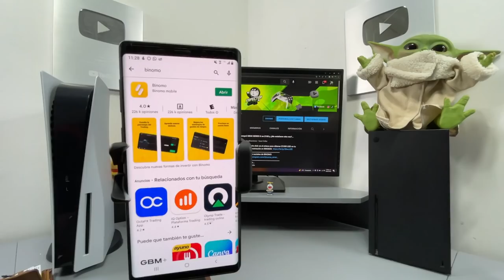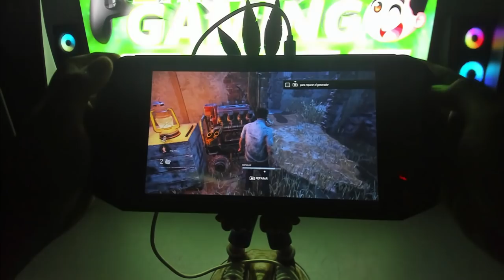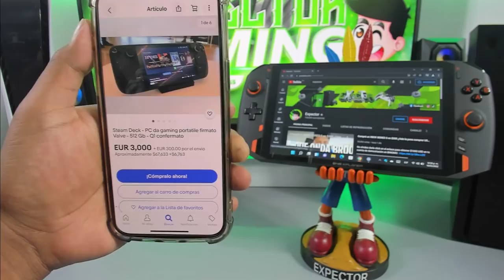¿Mejor que STEAM DECK? ¡Me ha llegado la ONEXPLAYER!